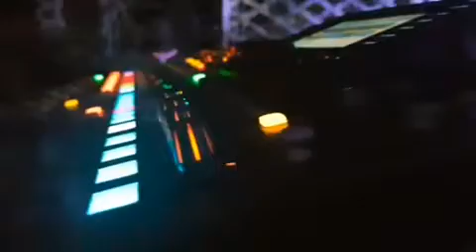US Embassy Jazz concert 2018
A showreel from the US embass Jazz concert, a cultural exchange initiative of the United states embassy and Play Network Africa.